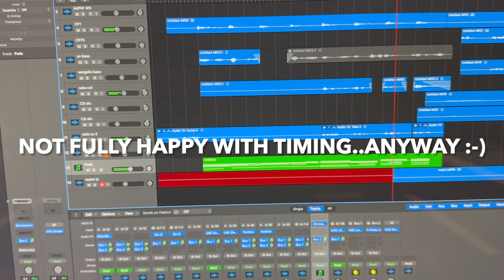How would Interstellar sound if VANGELIS played the score?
Interstellar has such a intruiging melody and arrangement - so I asked myself: how would it sound using the CS80 - and a little 'Chariots of Fire'.